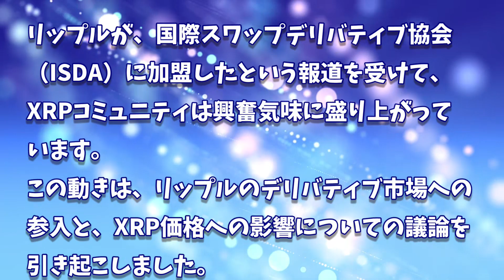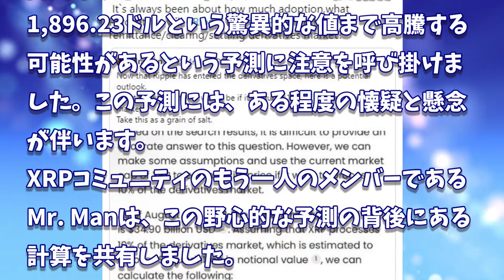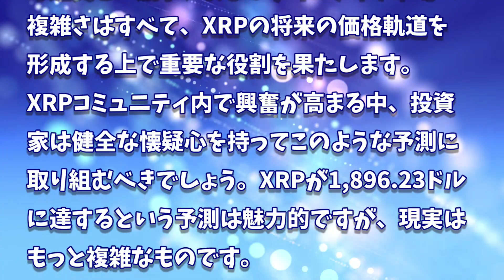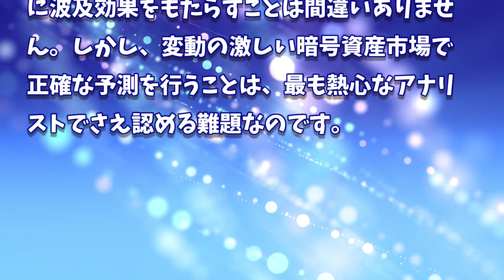［20230809］リップルがデリバティブ市場で注目を集める中、コミュニティ内ではXRPが1,896ドルまで上昇するという予測が浮上【仮想通貨・暗号資産】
2022年、2025年、2030年のADA価格予測｜カルダノは優良投資案件です